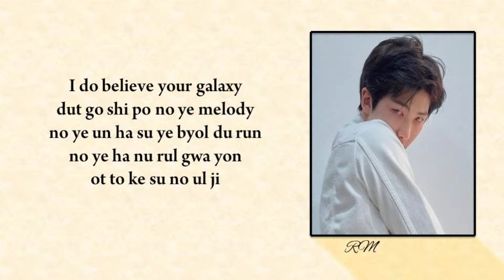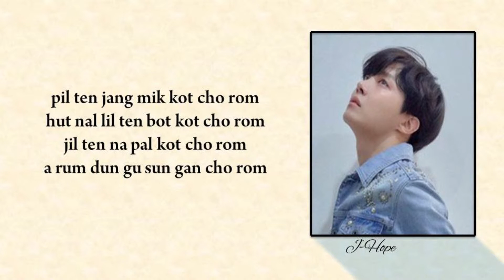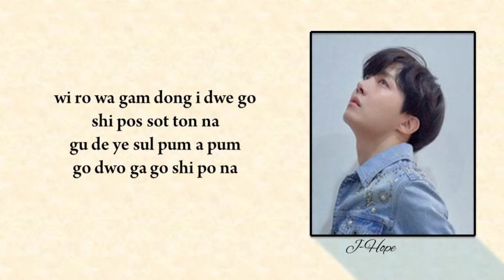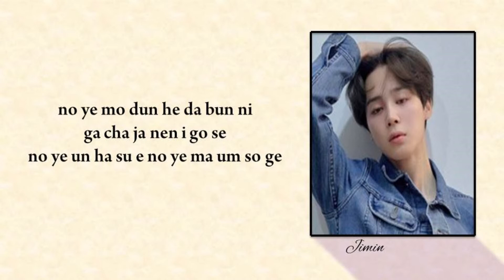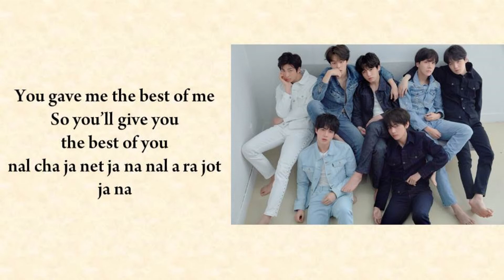BTS 'Magic Shop' Easy Lyrics